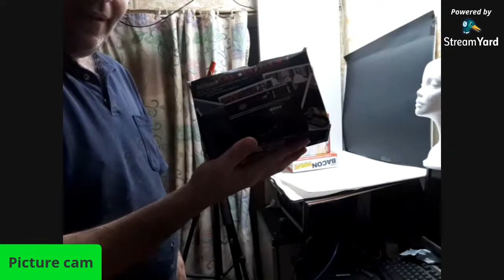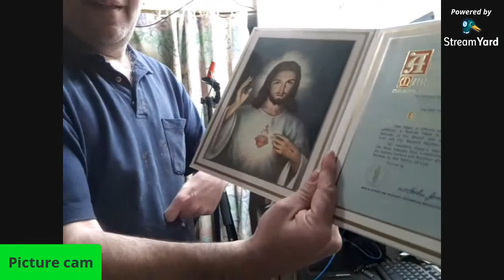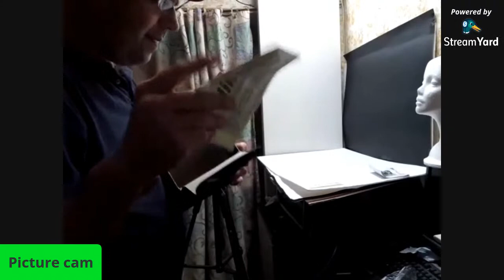the Reseller Lounge working Hangout live haul video with picture taking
live haul video with picture taking